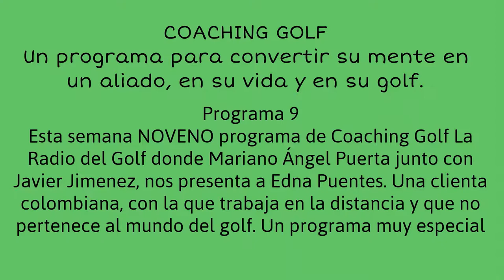PROGRAMA 9, UNA APLICACIÓN VIVA DE LOS PRINCIPIOS Coaching Golf Radio, Juego Interior, Video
Esta semana NOVENO programa de Coaching Golf La Radio del Golf donde Mariano Ángel Puerta junto con Javier Jiménez, nos presenta a Edna Puentes. Una clienta colombiana, con la que trabaja en la distancia y que no pertenece al mundo del golf. Un programa muy especial

El Coaching Golf es un método patentado de Coaching  en el que el Coachee (cualquier personas que quiera alcanzar una meta) y su Coach, realizan una sesión de coaching ejecutivo, personal o deportivo, mientras juegan al golf.Coaching con Golf. Golf y COaching. Golfcoaching. COachingGOlf. Coaching con Golf. Golf y COaching. Golfcoaching. COachingGOlf. Golf Mental, Golf y Cabeza. Coach GOlf, Golf Coach, Golf Psychology Coaching, Juego Interior Inner Game Mariano Angel Puerta, Video